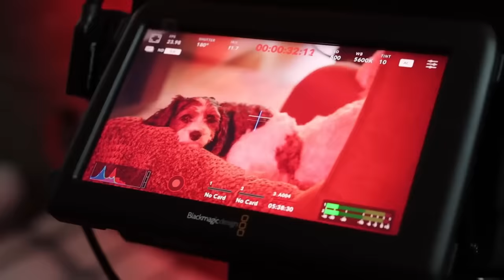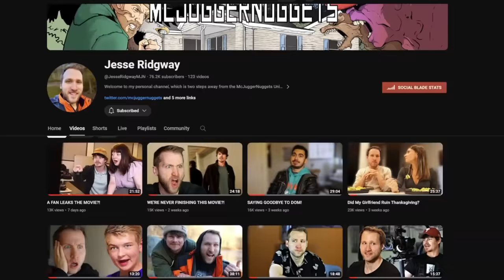Will McJuggerNuggets Release His Movie in 2024?!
Let's take a look back at 2023: The Year of the Radioactive Butterfly